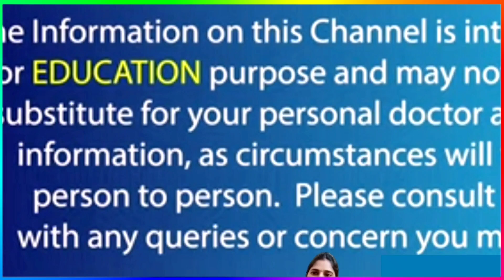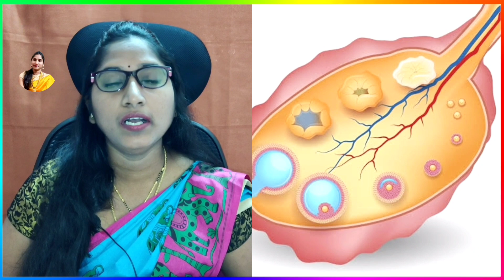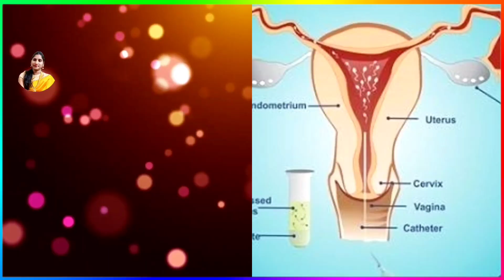ఈ డైట్ పాటిస్తే ప్రెగ్నెన్సీ సక్సెస్ రేటు ఎక్కువగా ఉంటుంది | Diet to Before IVF Embryo Transfer